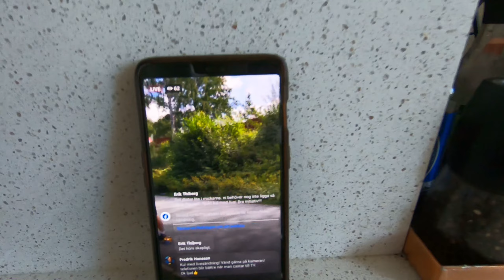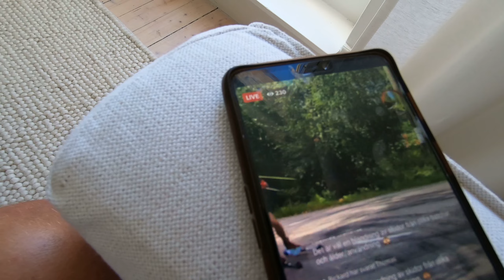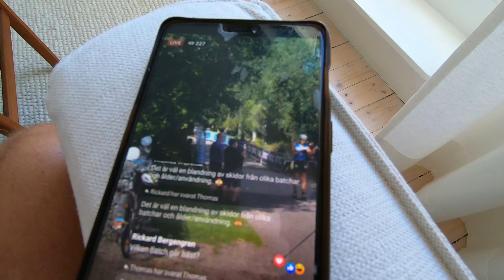24 timmars träning | Carl Olander vlogg #238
Mängdvecka med många, länga träningspass.

För skidlektion eller träningsrådgivning, kontakta mig gärna!